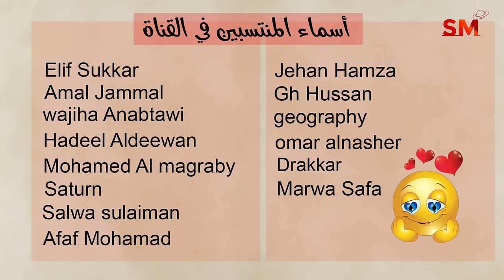توقعات الأبراج اليوم الخميس 31 تشرين الأول أكتوبر 2024 سعيد مناع